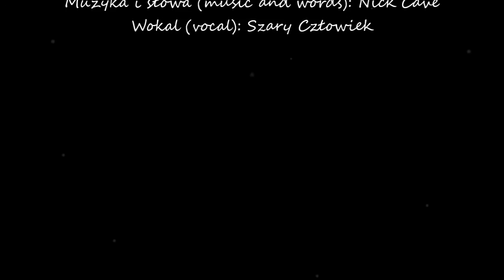Szary Człowiek (Usual Human) - Into My Arms (Nick Cave and the Bad Seeds cover)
A tak sobie zapiałem ;) :D

Pozdrowienia :)

P.S.
Nick Cave and the Bad Seeds cover - Into My Arms
Muzyka i słowa (music and words): Nick Cave
Wokal (vocal): Szary Człowiek

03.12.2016